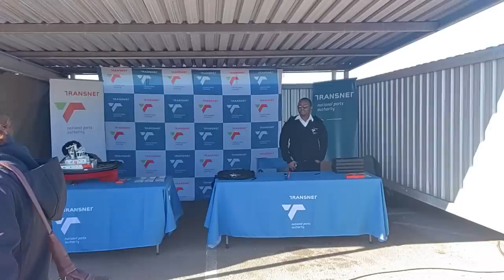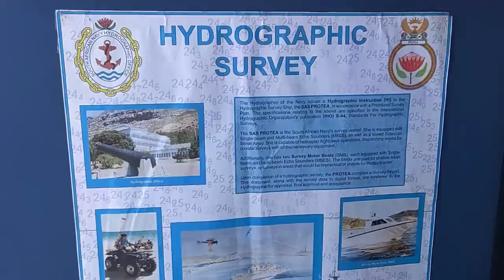Ep. 51 - The R30 between Allenridge and Bothaville and more from around South Africa Today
Hello everyone, welcome to SA Today, and today on 4 August 2023; we start the video on the R30 between Allenridge and Bothaville in the Free State Province of South Africa (SA).

We want to show our viewers as many places as we can across the country worth visiting. South Africa is a large country, and only some locals know where all these places are. We also try and provide some history on many of the towns, museums and events on that day in South Africa and a small bit of Namibia today. We take pride in bringing original and captivating videos that will leave you in awe.

Also in this video, is the harbour at club mykonos in Langebaan and we end the video in Port Elizabeth.